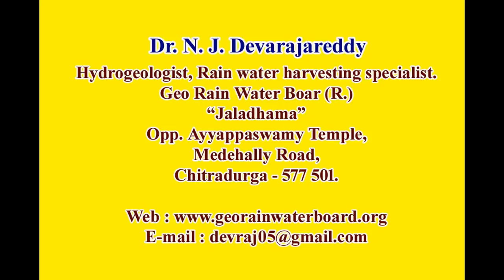ಮಹೇಶ್ ನ್ಯಾಚುರಲ್ ಫಾರ್ಮರ್ ನೋಡಲೇ ಬೇಕಾದ ತೋಟ-- Mahesh Natural Farmer is a must see/ Dr Devarajareddy NJ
THE farm of mahesh natural farmer at Ammanaghatta of gubbi tq Tumkur district